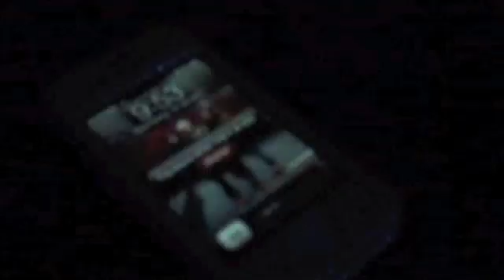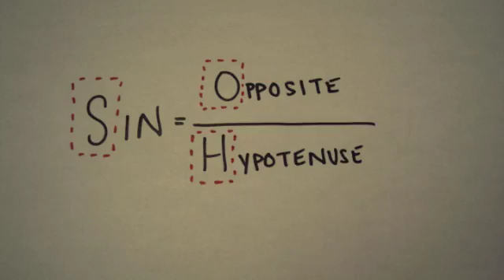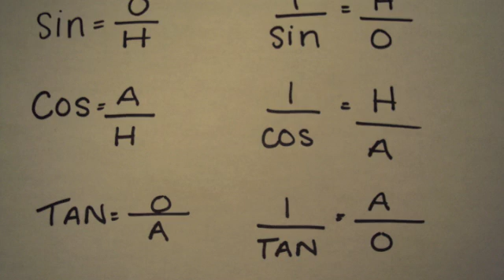Math 2013- The Trig Song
Ellen Miller & Megan Grinnell

Lyrics:
Today I don't feel like doing any trig
I just wanna stay home in bed
Don't feel like solving triangles
Right angles are challenging
So today I don't feel like doing any trig

Uh Uh!
You're gonna pick your pencil up
And grab a calculator
Turn your brain on, learn some sine cos and tan
Cause this is trigonometry

Take a right angled triangle,
Missing an angle
Label, opposite, adjacent, hypotenuse
To remember think- SOHCAHTOA!

Oh, yes I said it
I said it
Trigonometry!

Sine equals "O" over "H"
Why won't it just stick in my head?
Cosine equals "A" over "H"
Tan equals "O" over "A"

No trig at all
Ooh, hoo, ooh, hoo, ooh, ooh-ooh
Nothing but trig

Now for the reciporcal its easy you'll see
The ratio does a flip, and its one over "S", "C" and "T"
And now you have SHOCHATAO
(SHOCHATAO?)
Yeah

I could play around and see if this can be fun
Flipping ratios and some abreviations
Doesn't sound like it's that bad at all
Haha

I said
Trignonmetry

Today we feel like doing some trig
Using sine, cosine and tan
 Feel like solving some triangles
Right angles are not so hard
So today we feel like doing some trig

Yea we take a right triangle
That needs to have an angle
Trig, trig, trig, trig, trig, trig, trig, trig, trig
We just label the triangle
And then make the ratio
SOH, CAH, TOA, SHO, CHA, TAO yea yea!

No problems at all
Ooh, hoo, ooh, hoo, ooh, oh-ooh

All rights to the Original Song ("The Lazy Song") belong to Bruno Mars

Original Song: The Lazy Song